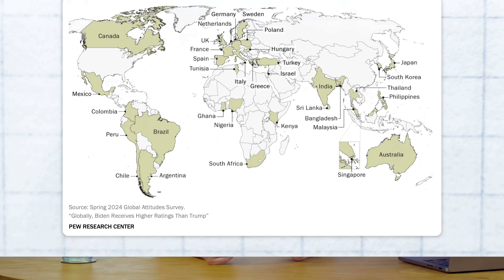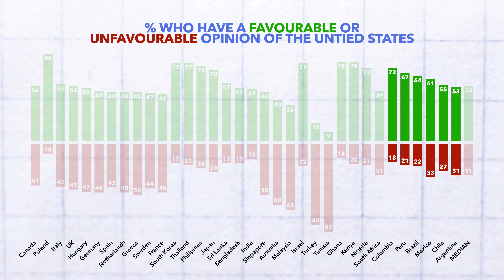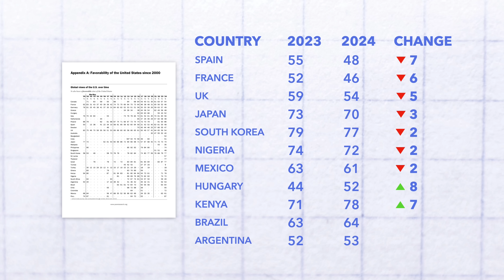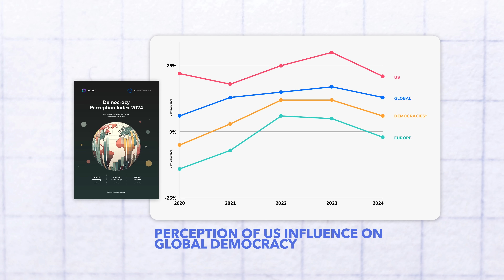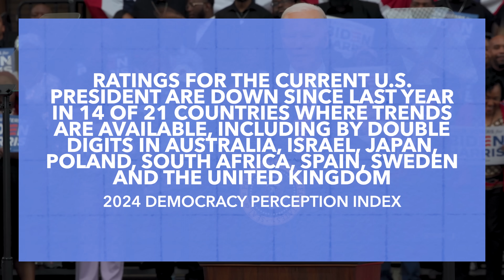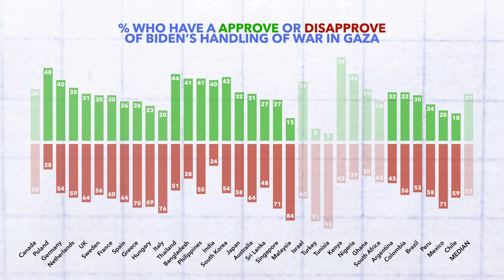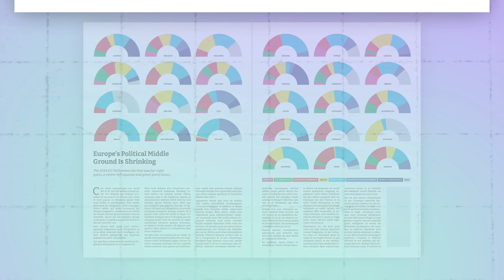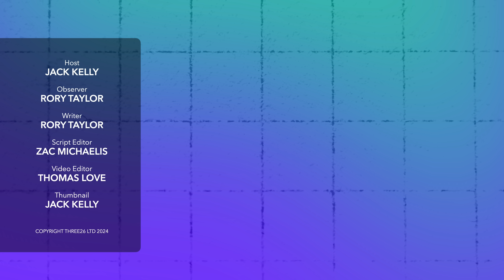Why America’s Global Reputation Has Collapsed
In this video we’re going to take a look at the data and explain why US favourability is falling worldwide.